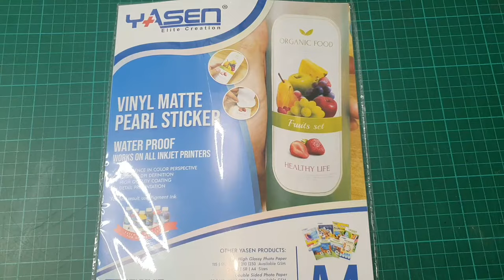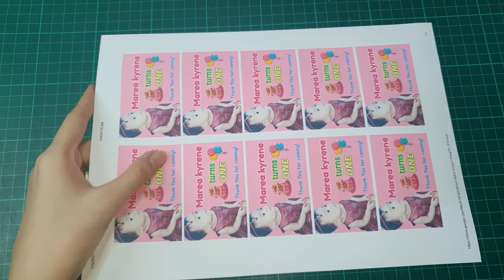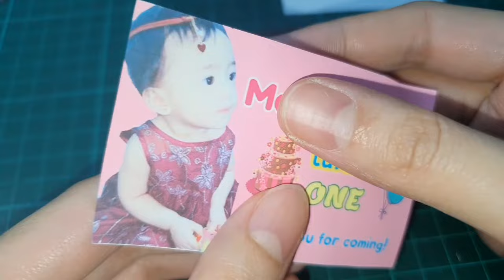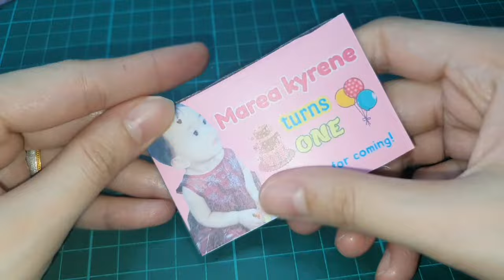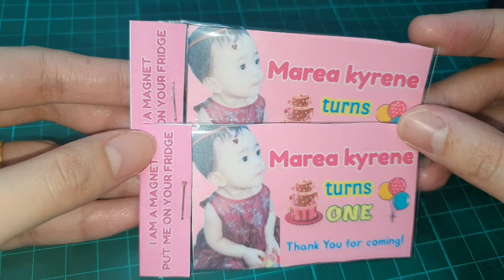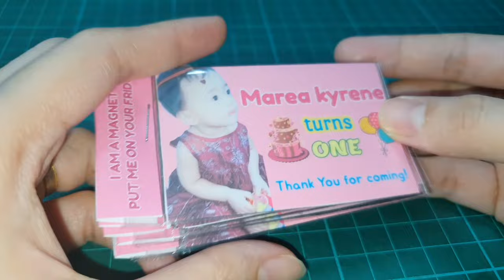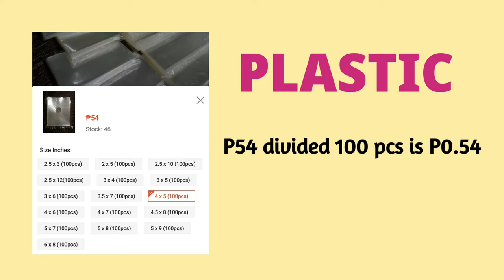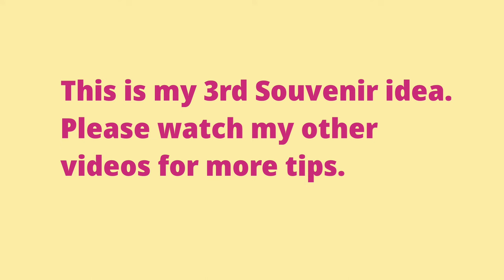Souvenir Idea DIY Ref Magnet / Fridge Magnet | Baptismal Wedding Debut Giveaways for only P4.50 each